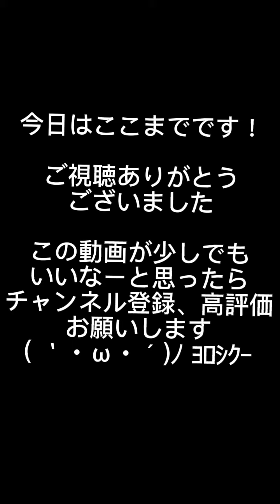頑張った魚さばき！